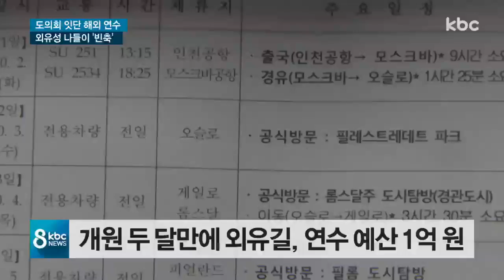전남도의회, 개원 두 달 만에 너도 나도 해외 연수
세금으로 해외출장을 떠났다는 의원들 이야기이제 새삼스럽지도 않은데요. 전남도의회가 출범 두 달만에 해외 연수길에 오릅니다.

전남에서 일상접촉자 발생으로 메르스 확산이 걱정되는 상황인데도 의원들은 뒷전입니다.